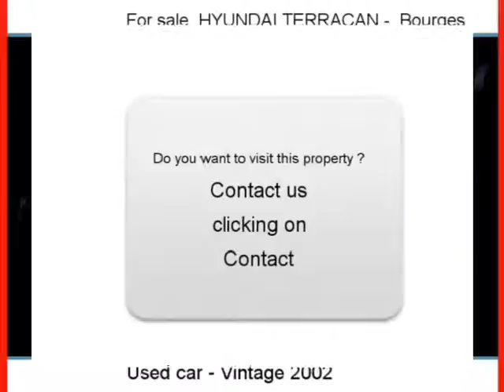Sale one HYUNDAI TERRACAN Bourges Cher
For sale at  Bourges  Used car HYUNDAI TERRACAN of 200000 Km.
used motors Autoenvideo : Sale one HYUNDAI TERRACAN  Bourges  Cher